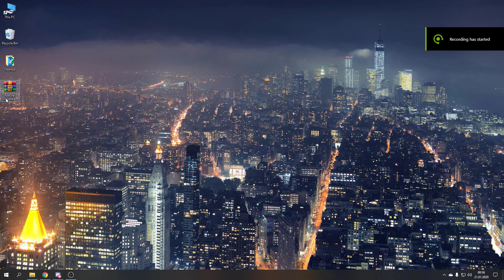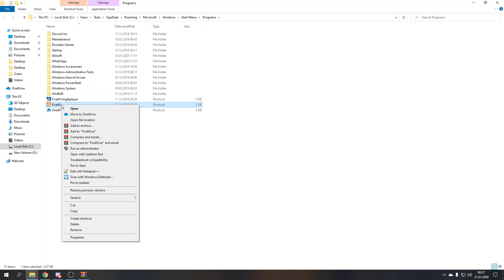TUTORIAL: Cum sa iti instalezi un mod de grafica pe Fivem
SUzte ( Desparte spatiile )

Va astept intr-un numar cat mai mare sa facem roleplay de calitate!

Am revenit in forta!

 Specificatiile PC-ului sunt :

-Placa video: MSI GeForce RTX 2060 SUPER GAMING 8GB GDDR6 256-bit
-Memorie RAM: Corsair Vengeance LPX Black 16GB DDR4 3200MHz CL16 Dual Channel Kit
-Placa de baza: ASRock X570 Phantom Gaming 4
-Hard disk: Seagate BarraCuda 2TB SATA-III 7200RPM 256MB
-SSD: Kingston A400 240GB SATA-III 2.5 inch